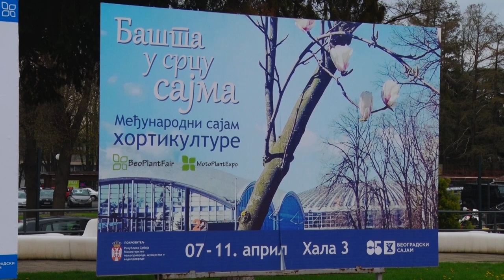PROLEĆE U BEOGRADU - Sajam hortikulture 2022.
Da li je ovogodišnji Sajam hortikulture ispunio očekivanja izlagača?
Sagovornici:
Vesna Stamenković – Lučica kod Požarevca
Ivan Popović - rasadnik “Cvetna bašta” – Obrenovac
Vinko Milenković – Barajevo
Facebook: Farma emisija o poljoprivredi